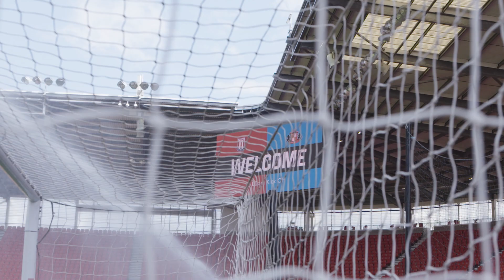On The Road: Stoke City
The Lads traveled to Stoke City this weekend and returned to Wearside with all three points. Go behind the scenes and around the Bet 365 Stadium in this edition of On The Road.